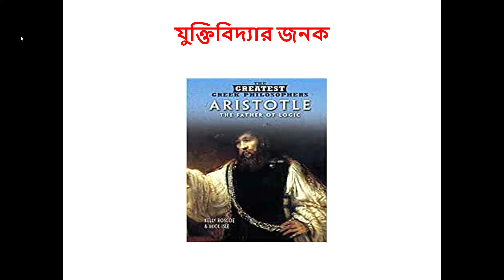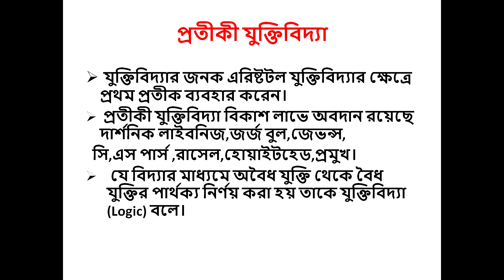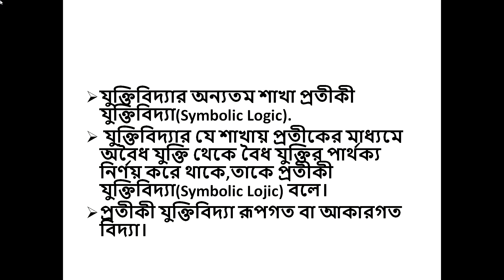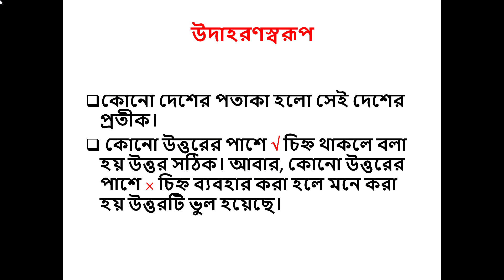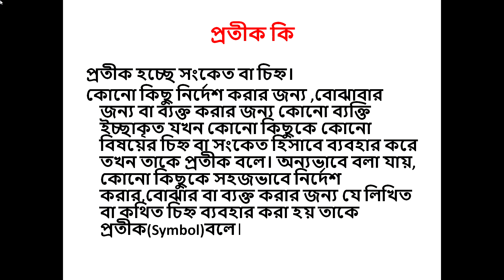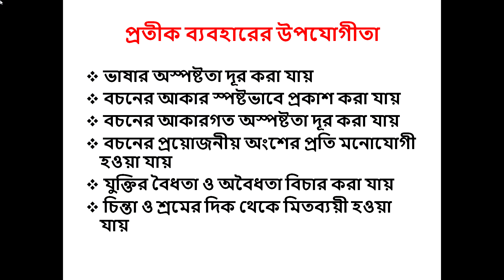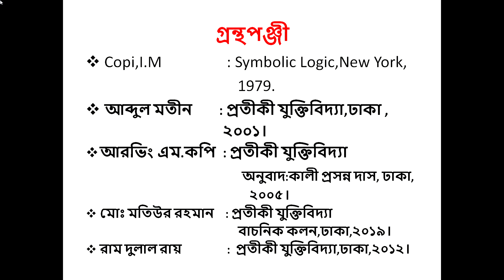3rd year, Symbolic Logic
Taslima Akter
Dept. of Philosophy